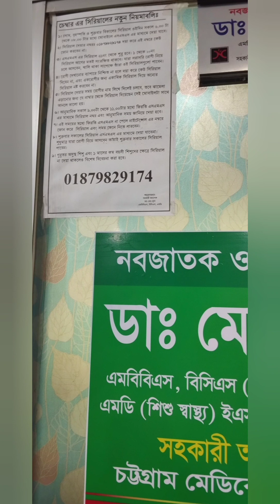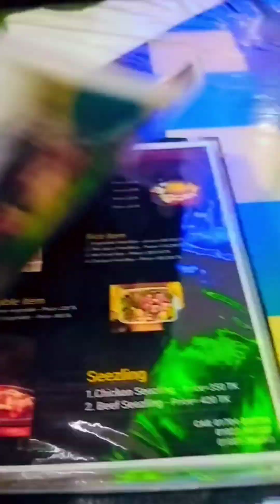Ayaan খুব অসুস্থ 😶😶